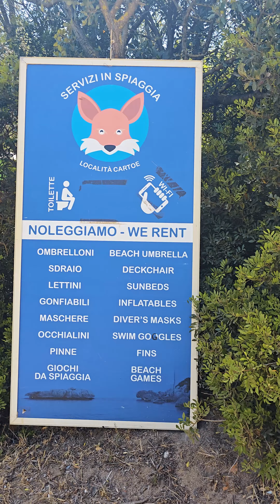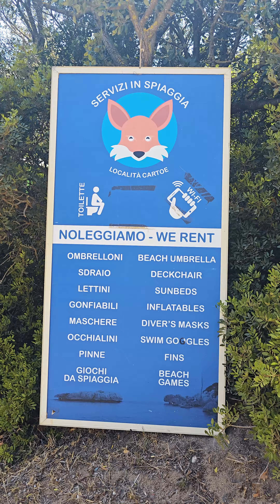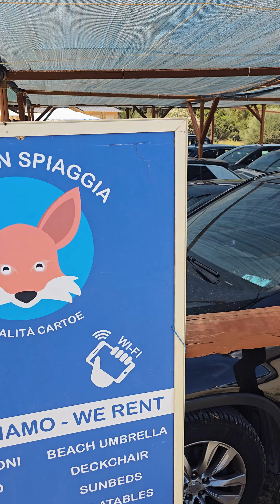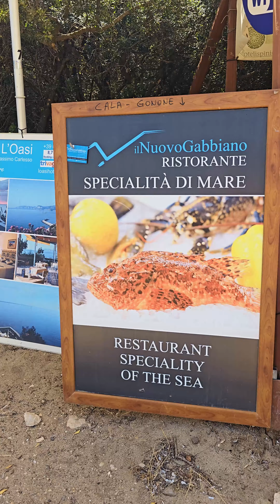Servizi in spiaggia Cartoe e Osala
Fatti furboI! Vieni in spiaggia🏖 leggero e senza pensieri! 💆‍♂️
NOLEGGIA DA NOI⛱️🌊 !!
CONTATTACI!📲
Whatsapp per prenotazioni:

Ti aspettiamo!😉

*Produzioni Entumovies